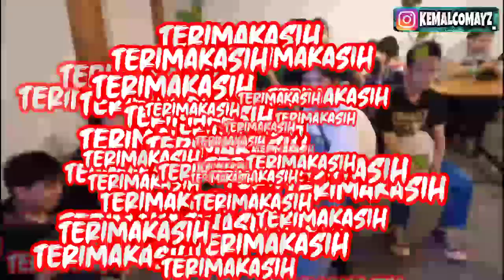APA TATO KRIMINIAL⁉️SAMBANG SEDULUR NUSANTARA‼️GRAFFITI DAN SENIMAN TATO‼️Pengunjung membludak‼️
HALLO SHOBAT IHUH??
ACARA SAMBANG SEDULUR NUSANTARA..
pameran tatto dan berkolaborasi bersama graffiti @bantenstreetart dan beberapa seniman musik dari kota Serang banten
BINTANG TAMU.
FACEBOOK KEMAL COMAYZ
TERIMA KASIH
Atas suport dan respect nya dari kalian semua.
kemal comayz 2021
*MOHIN KERITIK DAN SARAN NYA TINGGAL KAN DI KOMENTAR SUPAYA SAYA BELAJAR LEBIH BAIK LAGI*